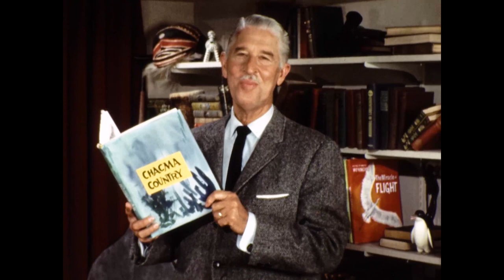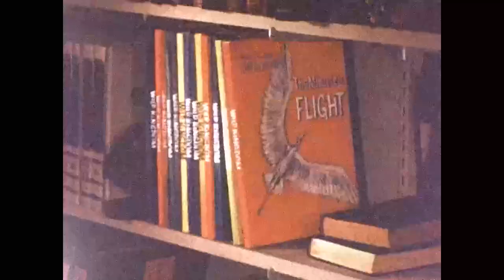Chacma Country, Part 2 | Mutual of Omaha's Wild Kingdom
The chacma baboon has many homes. Marlin Perkins and Jim Fowler explore all of 'chacma country' from the lush coastal areas to the semi-desert interiors of South Africa.